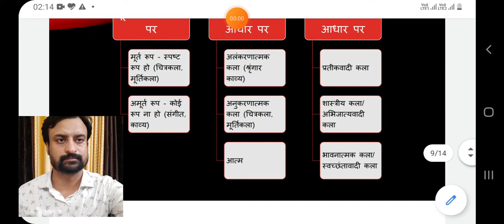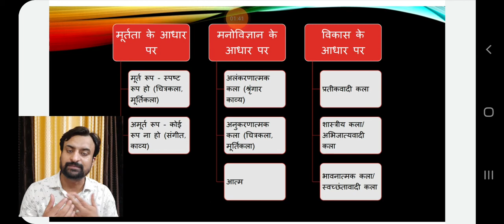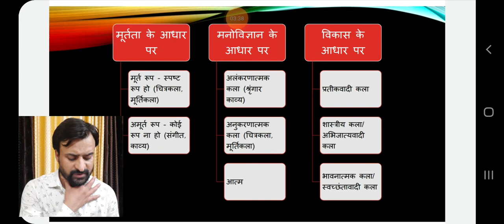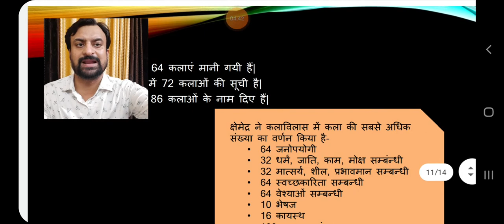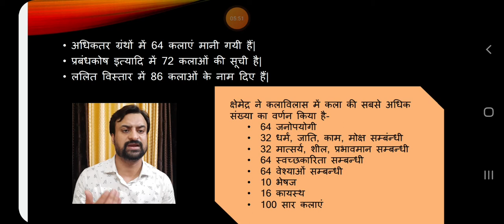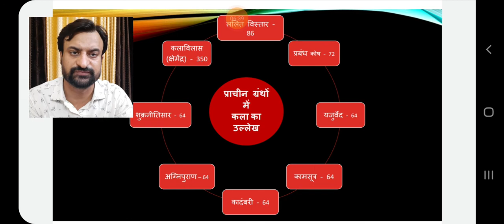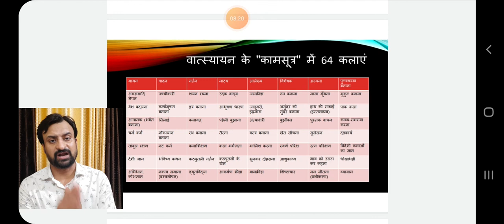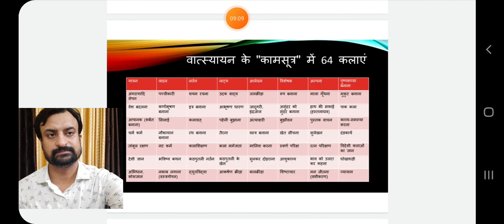का वर्गीकरण कला परिभाषा और विस्तार भाग -5 UGC-NET#Dance#Drama#Theatre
प्रस्तुत व्याख्यान में 'कला परिभाषा और विस्तार' भाग -5  को विस्तार से समझाया गया है, यह इसका 5th भाग है इसमें कला  के विविध प्रकार और वर्गीकरण  और स्वरूप को समझाया गया है यह व्याख्यान यूजीसी नेट नृत्य नाट्य रंगमंच के  साथ ही डिप्लोमा, सर्टिफिकेट, एडवांस डिप्लोमा, स्नातक एवं स्नातकोत्तर स्तर के विद्यार्थियों के लिए लाभकारी है